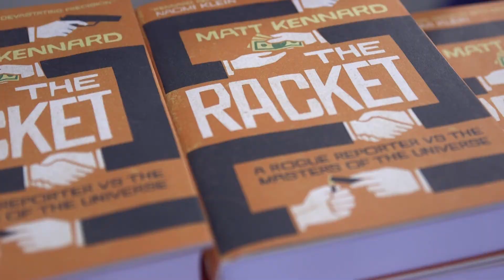Book launch: The Racket: A rogue reporter vs the masters of the universe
Spoken word artist Potent Whisper performing at the launch event for Matt Kennard's book 'The Racket: A rogue reporter vs the masters of the universe', at Waterstone's Trafalgar Square bookstore in London.

Potent Whisper joined Matt Kennard and Guardian journalists Owen Jones and Ellie Mae O'Hagan to discuss the issues raised in the book:

Do we have a free media?
Is the US empire in decline?
How do we challenge the power of 'the racket' - the elite which owns and controls our economy and politics?

Keep an eye out for more highlights from the event on the Zed Books You Tube channel!